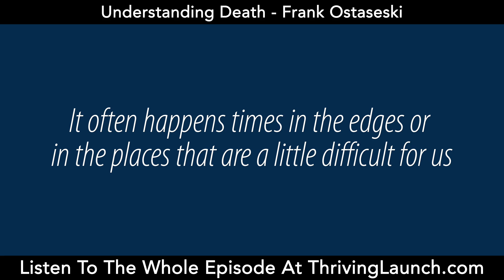Understanding Death - Frank Ostaseski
Understanding death is essential to understand life. It helps us to live a more meaningful and happy life.

On this episode, we are here with Frank Ostaseski. He’s an internationally respected Buddhist teacher, a visionary, and the founder of Metta Institute. Frank shares with us the Five Invitations or the lessons that he learned from being with people who are dying. Those invitations can be practiced to live our lives fully.

Keeping death at our fingertips reminds us not to hold on to things too tightly and to let go of fixed ideas which allows us to enter life with fresh eyes.

Key Takeaways:

Death reminds us not to hold on too tightly.

When we recognize death, we become kinder and gentler with one another.

The five invitations learned from being with people who are dying:

Don’t wait.

Welcome everything, push away nothing.

Bring your whole self to the experience.

Find a place of rest in the middle of things.

Cultivate ‘don’t know’ mind.

Saying ‘I love you’ more often to the important people in our lives is a way to practice the invitations.

The growth we made in our life happen outside our comfort zone.

The only thing we are each other is to be received as we are.

Until you look at a challenge in your life and see through it, it will be the bane of your existence.

When we're traveling, we feel re-alive, and our senses are awake.

Ignorance is not ‘not knowing.’ It’s misperception.

When we are filled with knowing, it obscures our ability to see the whole picture.

The Five Invitations – Book by Frank Ostaseski
amzn.to/2lKwmj2

Thriving Launch School – Create and sell your own online course

ClickFunnels (easiest way to build your entire sales funnel website-14 days Free)